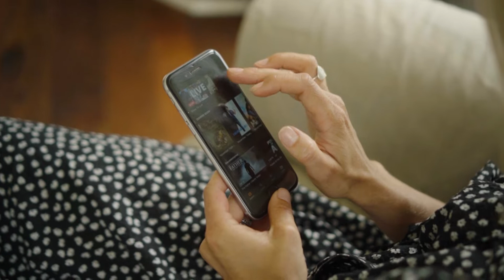Gen's Testimony | Anchored. Shine's End of Financial Year Appeal (March 13 - 15)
Gen's Testimony

Anchored. Shine's End of Financial Year Appeal (March 13 - 15)

Gen is a super mum, home-schooling four children on a small farm in Auckland. She has found Shine TV valuable in the upbringing of her children.